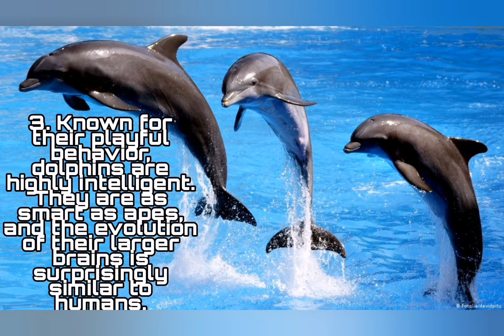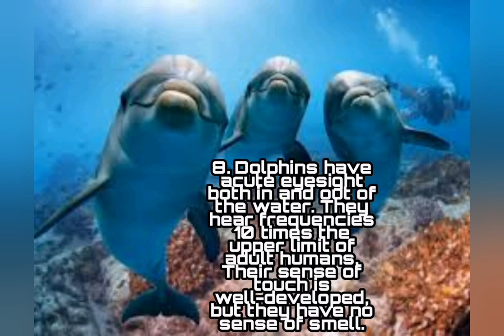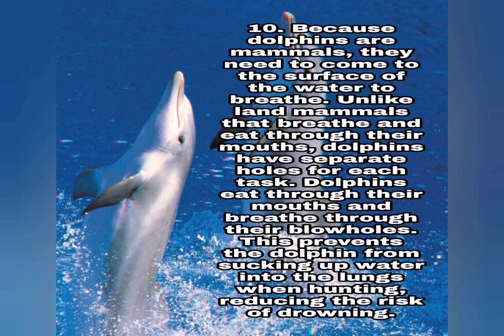10 Facts about Dolphins for children. LET'S LEARN TIME KIDS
Learn Interesting facts about animals. Easy way for your Child.